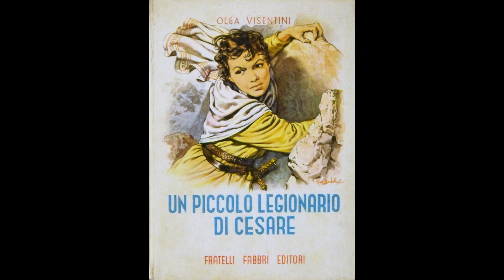Legionum Caesaris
Caesaris legiones

ferreus fatum
alta in caelo lux aeterna

Marchan legiones de Cesar
arduo destino que conllevan
en lo alto del cielo luz eterna
para las legiones del Cesar